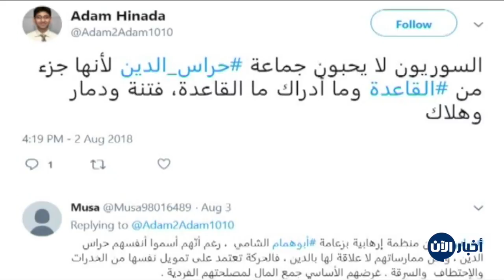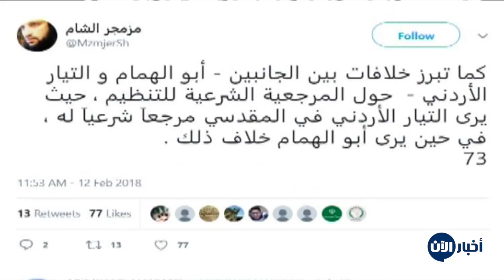هل يصمد تنظيم حراس الدين بوجه العواصف الداخلية والخارجية؟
شاهد آيضا:
قيادي بعثي يفضح تاريخ آل الأسد!؟

بات من المعروف أن تشكيل حراس الدين جاء نتيجة َ تمرد ٍ نشب داخل هيئة تحرير الشام، أو جبهة النصرة سابقا سنة 2016، حين أعلن الجولاني انفصاله المزعوم عن القاعدة، لكن الجولاني وبفعل الضغوط المستمرة عليه، وبعد أن أمر بسجن  القادة المتمردين داخل تحرير الشام، أعلن الإفراج عنهم ومن بينهم سامي العريدي وأبو جليبيب وأبو خديجة الأردني وأبوهمام السوري الذي يترأس حاليا حراس الدين.

وفيما يرى مراقبون، أن حراس الدين مناوئ للجولاني في سوريا، إلا أن وفق مصادر مطلعة تواصلنا معها في الداخل السوري، فإن حراس الدين لا يعدو كونَه الوجهَ الآخرَ للنصرة، التي ومن خلال هذا التنظيم الجديد بدلت من جديد جلدها، لتظهر بمظهر الحافظ  للمسيرة.

المصادر المطلعة لا تستبعد أن يكون أبو همام السوري موجوداً على رأس حراس الدين برضا الجولاني، ولا سيما بعد استشعار خلافاتٍ ونزاع داخل حراس الدين نفسه مع التيار الاردني.

جولة على  بعض الآراء المطلعة على  تشكيل حراس الدين لنتأكد من المعلومات التي وصلتنا والتي جزمت بأن تنظيم حراس الدين تتنازعه الخلافات أولا لإعتبار أفراده أن  قيادته ضعيفة.

وثانيا لرفض التيار الأردني داخل حراس الدين تسمية أبو همام  السوري زعيماً للتنظيم

هذا ويبرز خلاف قوي يتمثل بالمرجعية الشرعية حيث يرى التيار الاردني الأحقية لأبي محمد المقدسي.

لا تقف أزمة حراس الدين عند هذا الحد، فوفق مصادرنا المطلعة في الداخل السوري فإن حراس الدين ومن خلال بعض العمليات العسكرية التي تقوم بها، فإنها تفتح ثغرات أمنية كثيرة، وهي بالتالي تتصرف بمعزل ٍ عن تحرير الشام والجبهة الوطنية لتحرير سوريا، ما  يفرض بالتالي عدمَ تنسيق ٍ وإخفاق ٍ مُحتمين، وبالتالي يتأزمُ الصراع بين هذه الفصائل المتقاتلة .